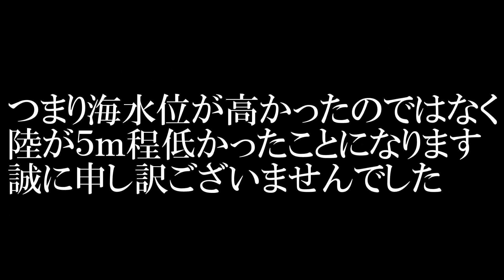誤情報のお詫びと訂正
誠に、誠に、申し訳ありませんでした。